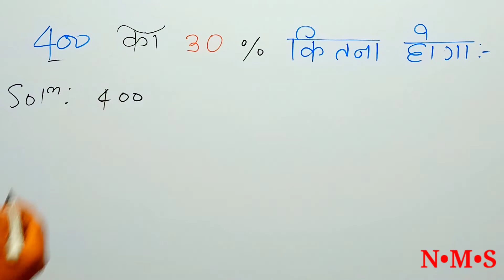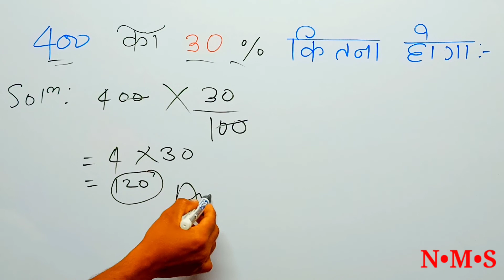प्रतिशत कैसे निकाले आसान तरीका? | pratishat kaise nikale | partishat | percentage...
About :-
Hello dosto es video me hamane bataya hai ki pratishat kaise nikala jata hai |percentage